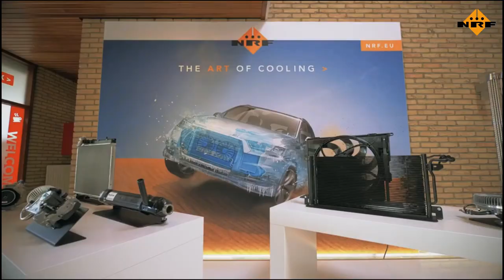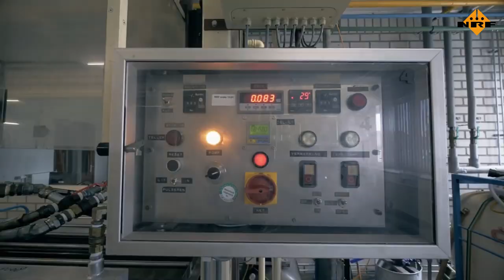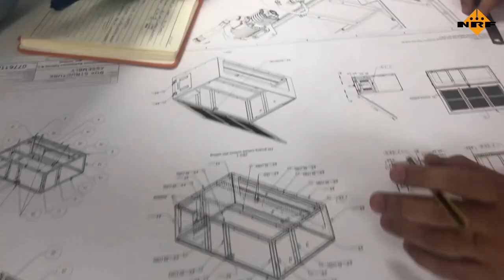NRF - Production facility (Mill, The Netherlands)